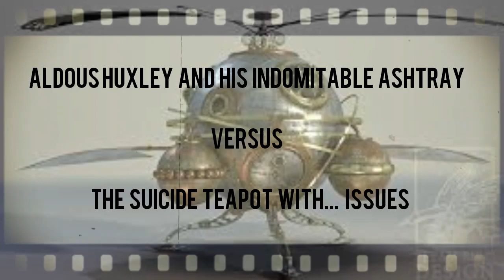🎼 Aldous Huxley and his Indomitable Ashtray vs The Suicide Teapot with ISSUES 🌭🌭🌭🌭🌭☕ 👆 👀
DaDa Art in Music